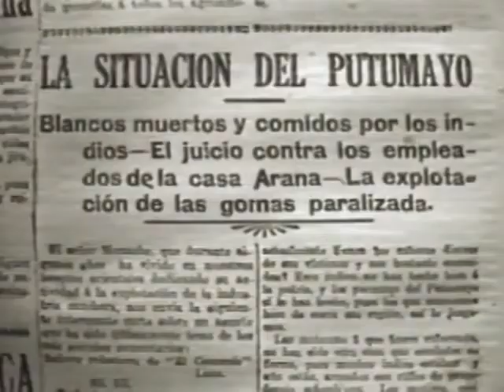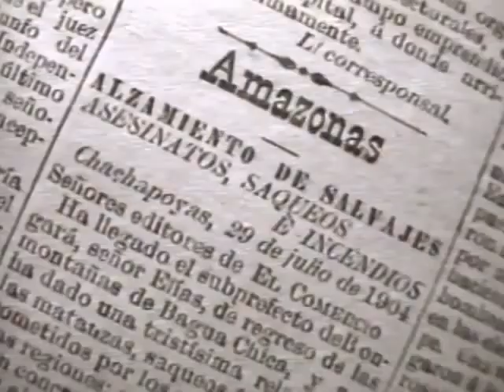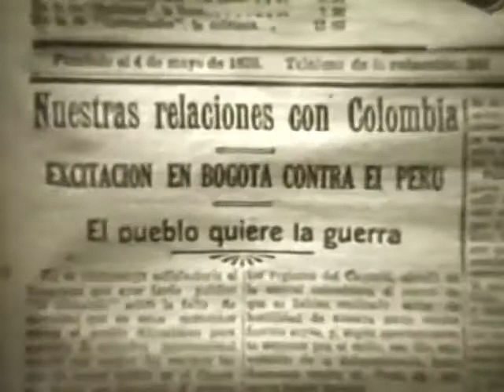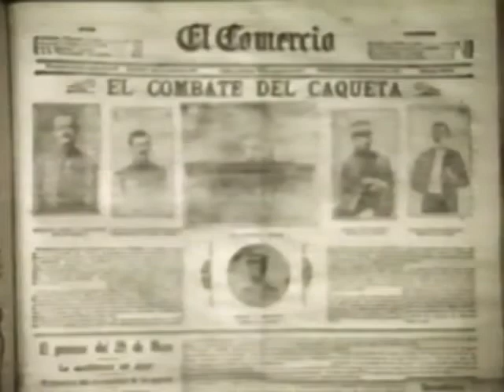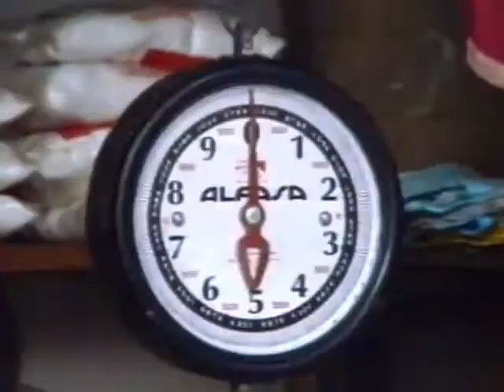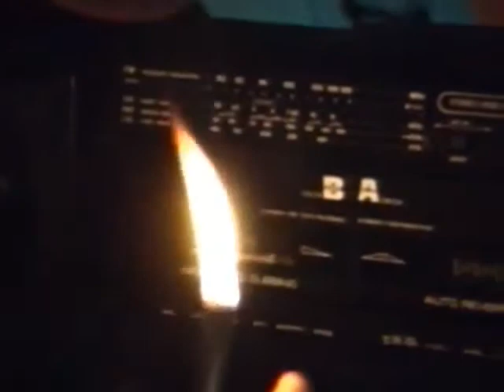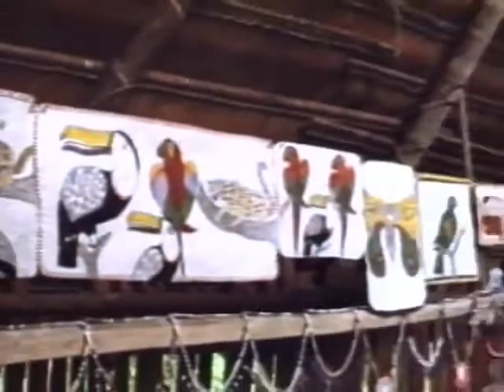'La calamina vs la maloca', de Ana Uriarte